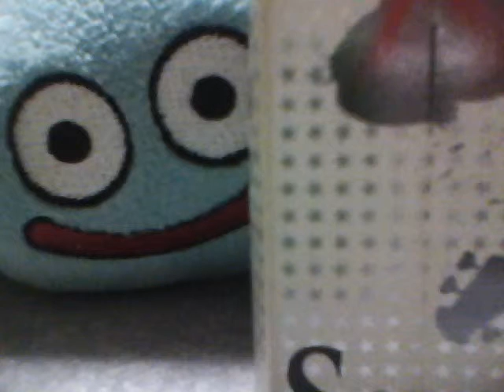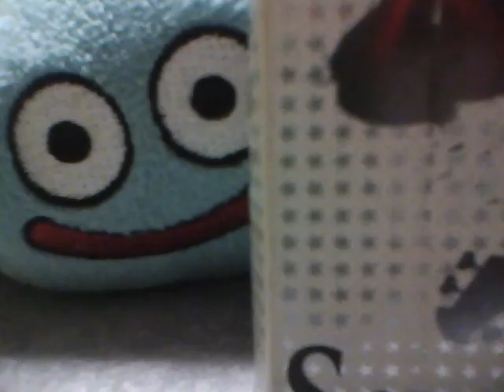おどれゲスバンド オコト オリジナル曲 ギターロック